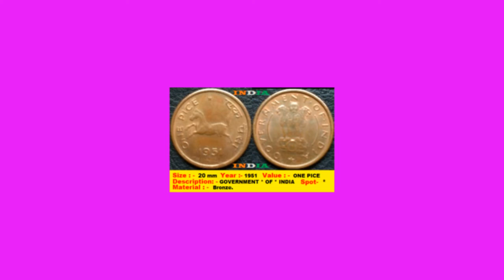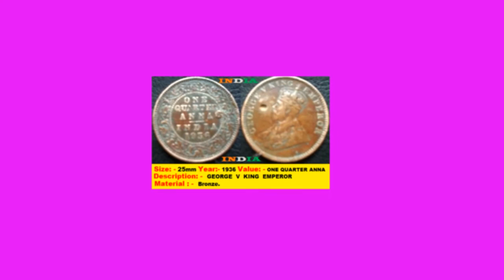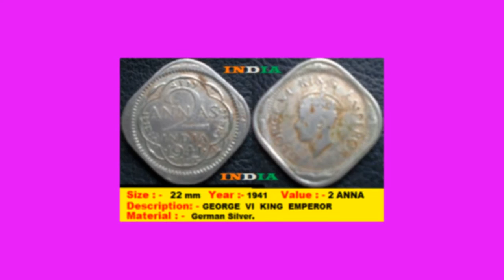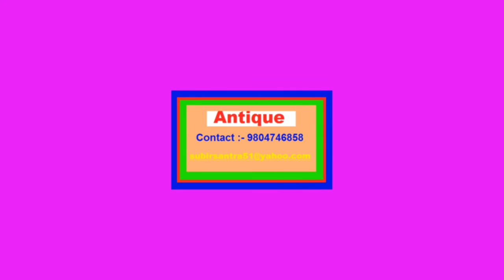Amazing Rare Coin INDIA.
Antique Rare Coin.